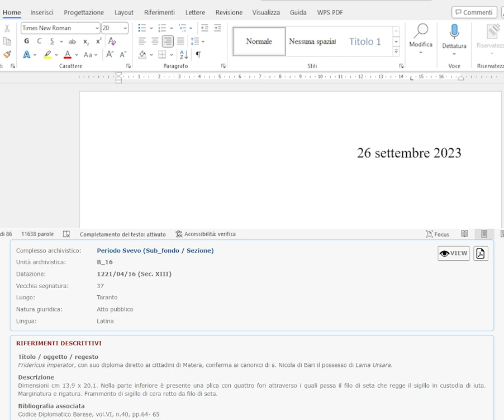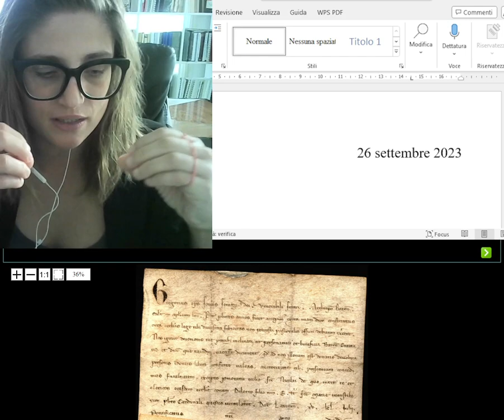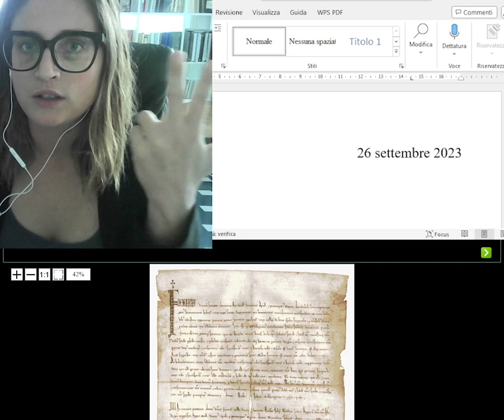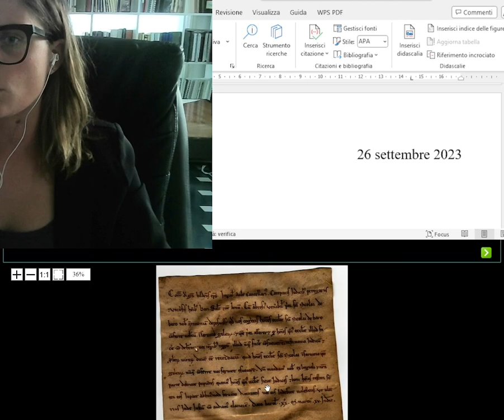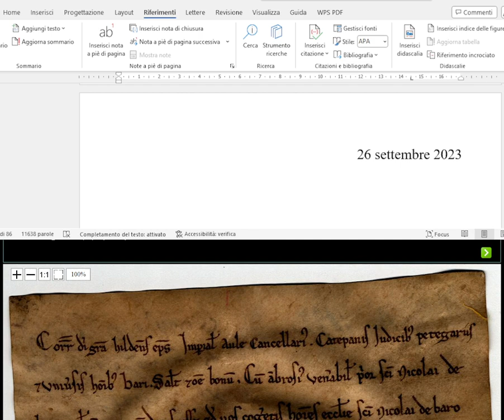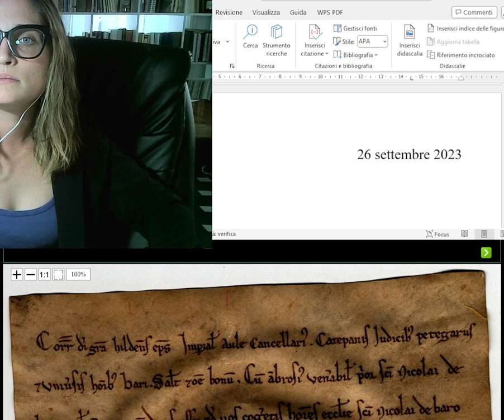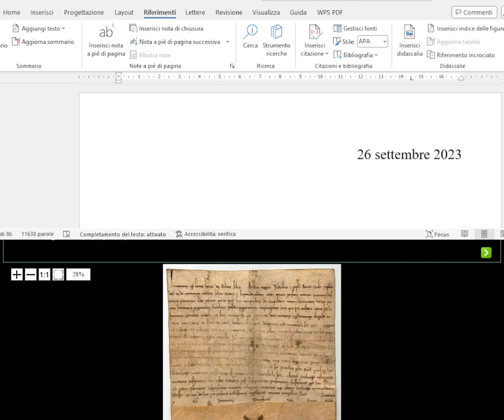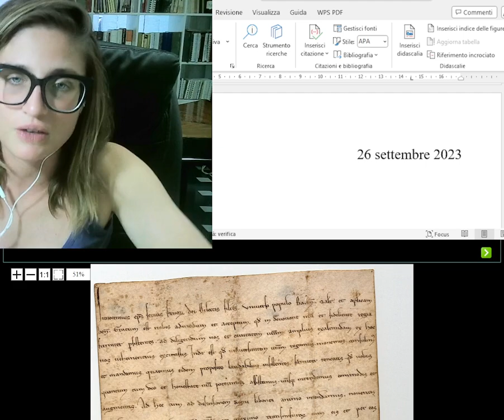brevi chiarimenti in merito alle mie dirette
Benvenuti o bentornati in Historia Multimedia
oggi dedico questa diretta ad un breve chiarimento in merito a quello che faccio nel mio canale.
Le domande di fondo sono: "cosa significa fare ricerca storica?"; "che cosa sono le fonti del passato?"; "che cosa possiamo dire sul passato?"...

Spero che questa breve diretta sia di vostro gradimento e soprattutto trasparente sul significato del mio canale

Vi ringrazio. se hai dubbi su quello che ho affermato non esitare a scriverlo nei commenti. se non sei d'accordo commenta il video e dimmi la tua

un saluto e un bacio da Historia Multimedia

il libro che ho citato è:
Barié, Dalla guerra fredda alla grande crisi. Il nuovo mondo delle relazioni internazionali